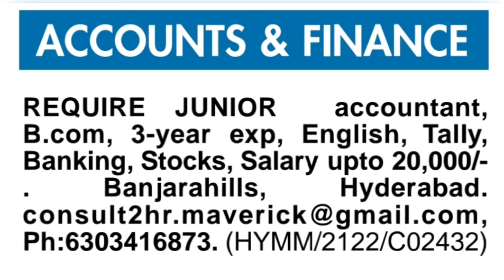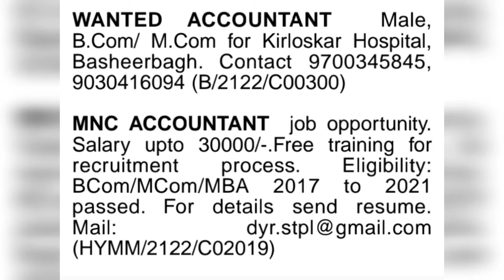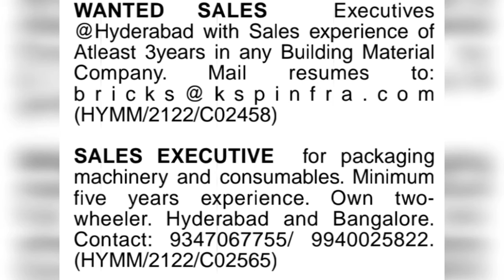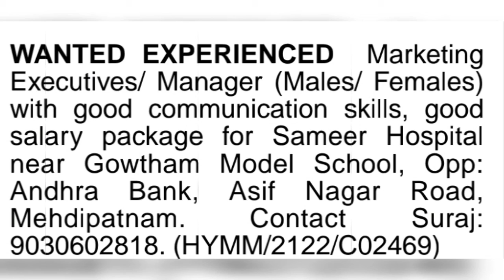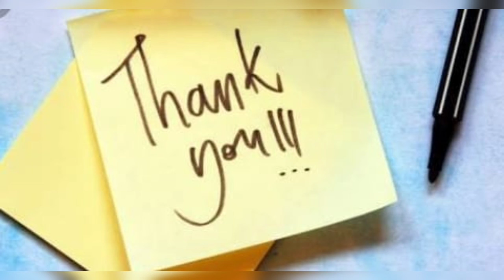ACCOUNTANT JOBS|SALES JOBS|MANAGER JOBS|GOOD SALARY|FRESHERS JOBS|DEGREE JOBS|INTER JOBS|HYD JOBS